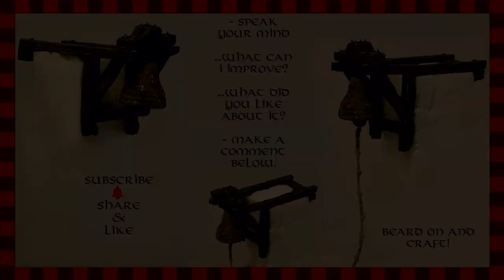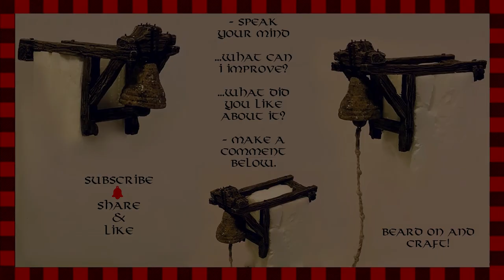CraftsnBeer #06 DIY Crafting a Miniature Old Tower Bell in Styrofoam for D&D Tabletop Terrain Rpg ⚔️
How to Craft an Old Tower Bell that's been laying on the sea bottom for centuries ..In Styrofoam.
5:59 for the Miniature Painting of the bell.

Well, the gate needs a warn'system ..A'ight
So here we gat a one, that will sing in the whole mountain
when them Goblins n trolls givin a go 'gainst it.
Beard on and Craft! 🍺

Crafting & Sculpting in Miniature - Oil painting & Sketchbook in Fantasy.

Also ..Some crafts/sculptures takes longer time than others